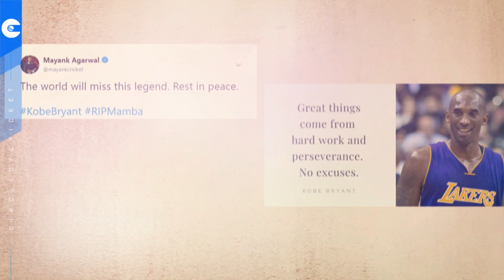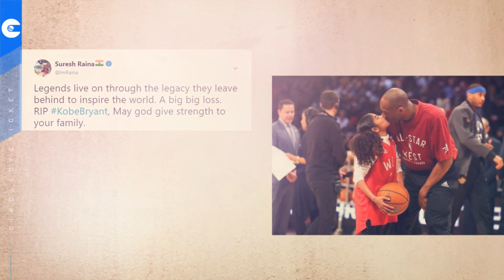Cricket fraternity mourns the death of Kobe Bryant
The cricket community joined the rest of the world in mourning NBA legend Kobe Bryant's tragic death.